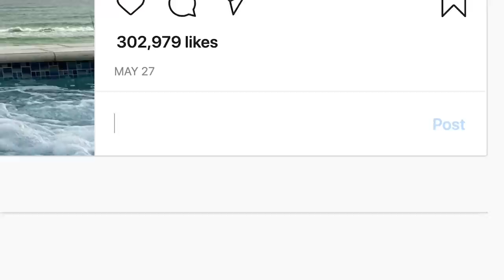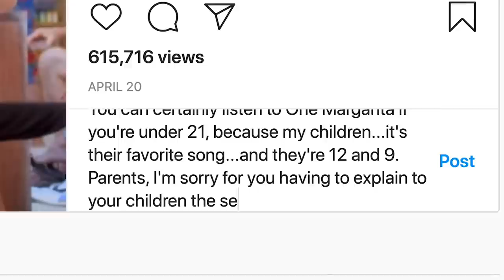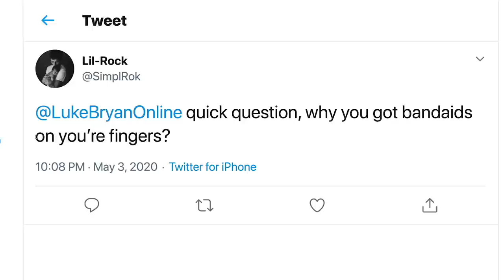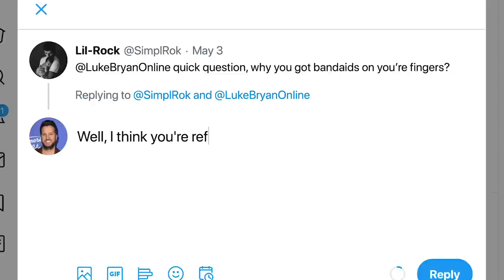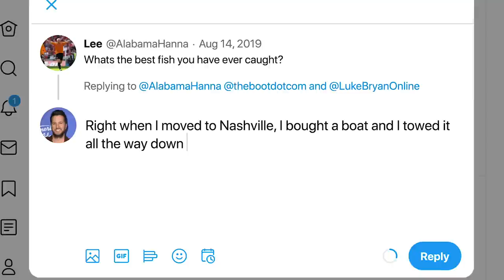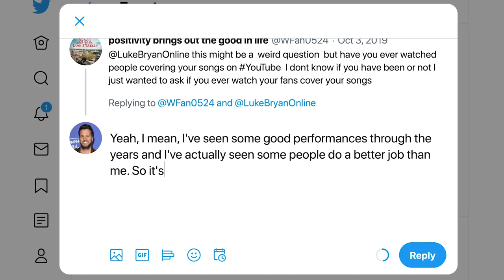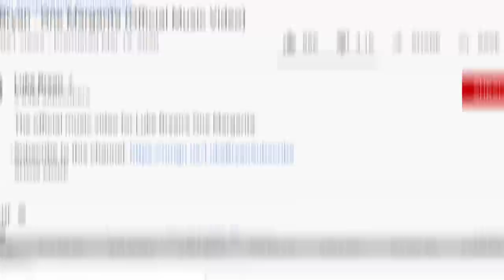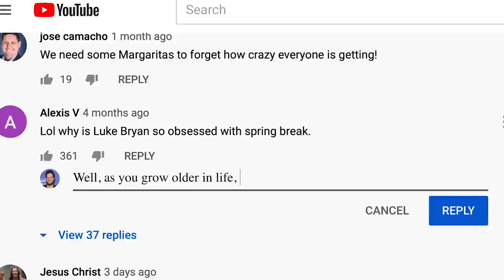Luke Bryan Replies to Fans on the Internet | Actually Me | GQ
On this episode of Actually Me, Luke Bryan goes undercover on the Internet and responds to real comments from YouTube, Instagram, Twitter, Quora and IMDb. What inspires him to write his songs? What's the best fish he's ever caught?